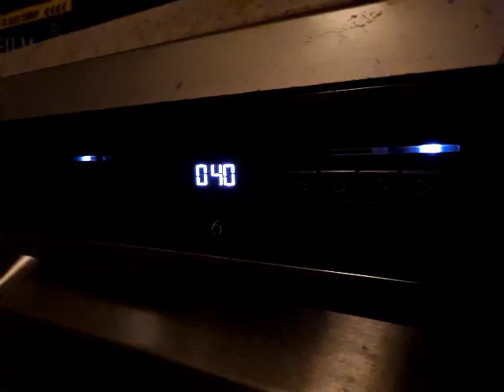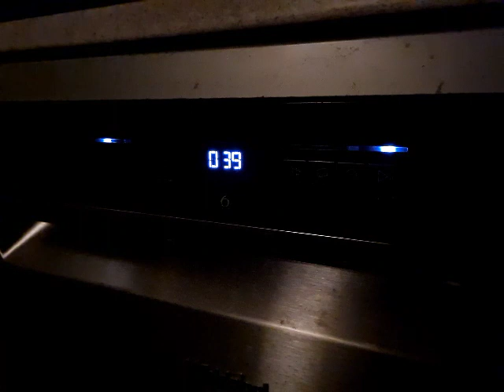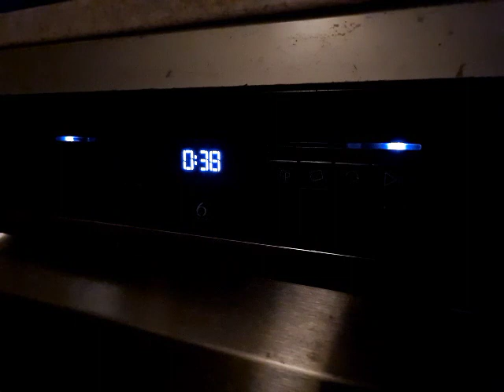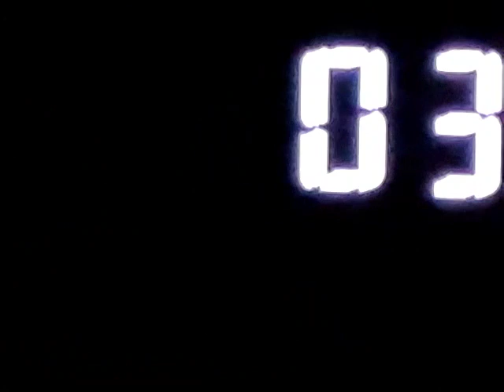Whirlpool Dishwasher WFO3P33DLXUK Final Rinse part 8.